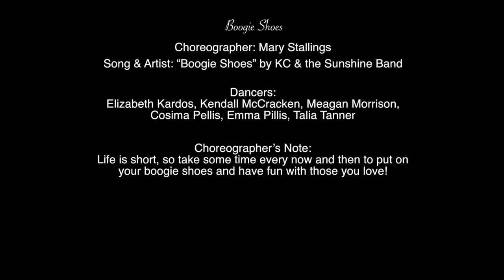Boogie Shoes: Mary Stallings- Fall 2019 Small Show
Title of Piece: Boogie Shoes
Choreographer: Mary Stallings
Song/Artist: “Boogie Shoes” by KC and the Sunshine Band
Dancers: Elizabeth Kardos, Kendall McCracken, Meagan Morrison, Cosima Pellis, Emma Pillis, Talia Tanner
Choreographer’s Note: Life is short, so take some time every now and then to put on your boogie shoes and have fun with those you love!